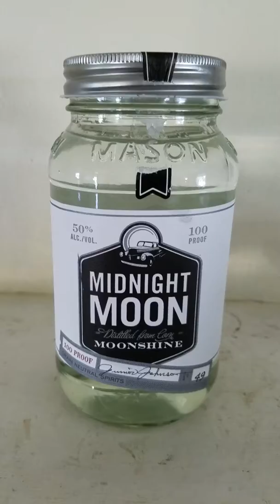Midnight Moon Moonshine 50%ALC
Achocol review